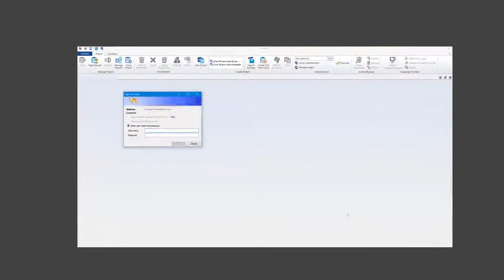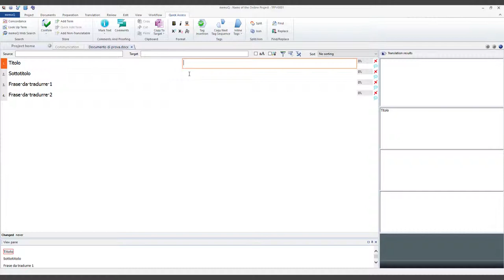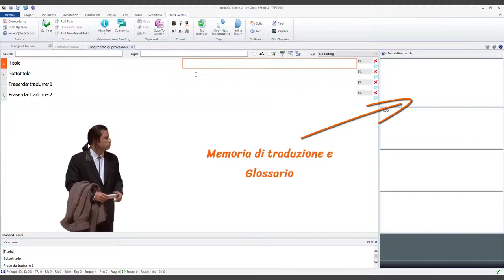Accedere a un progetto online con memoQ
[TRADUTTORI] - 1. Ricevi l'email | 2. Accedi al progetto | 3. Inizia a tradurre